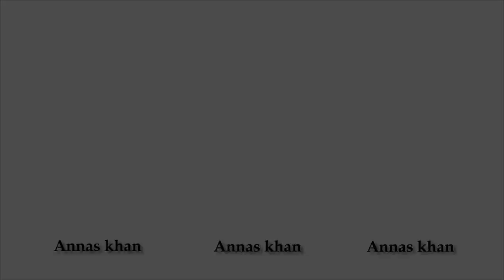Ilyasi Masjid - 1 Minute Video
In Nawanshehr there is a famous mosque that was built over a stream of water that flows from the mountain. The mosque stills stands to this day and still has water flowing underneath it. It is called Ilyasi Masjid. In front of it is a little pond-like area in which people can ride paddle-driven boats. The place is also famous for the 'Pakora' stalls.

*Music Karaoke*
Via Ayaan Patel